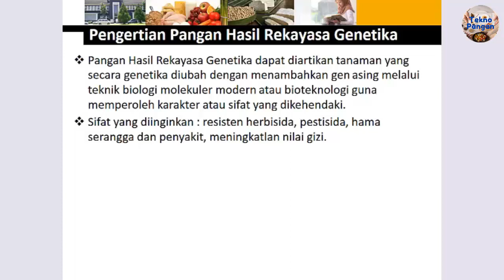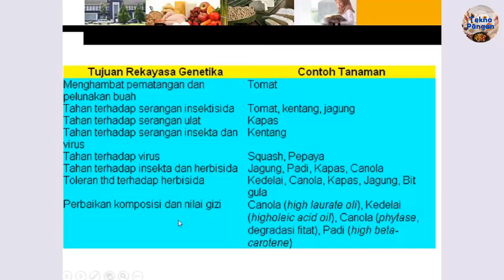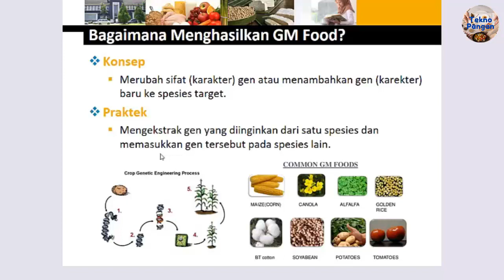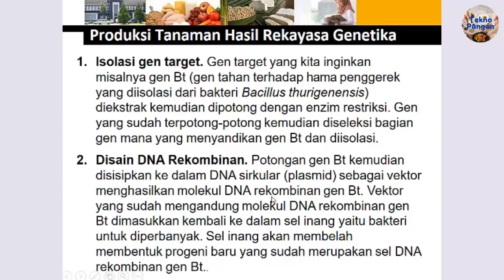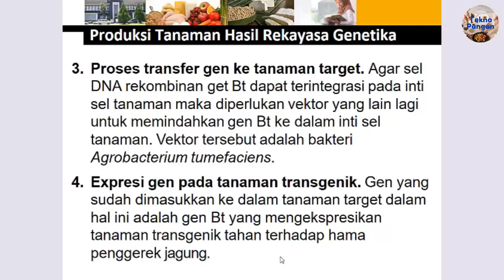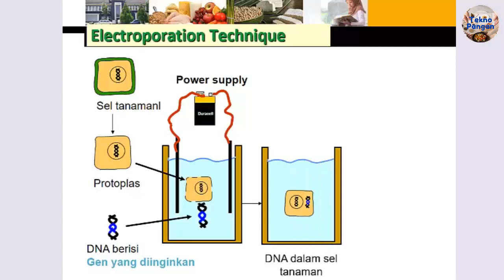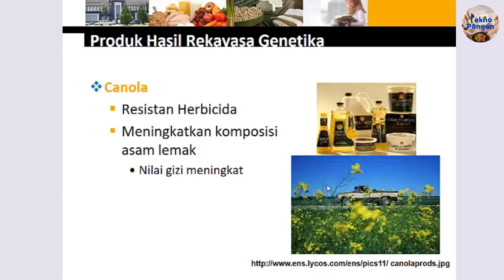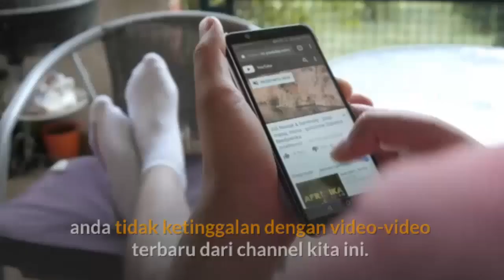Mengenal Teknologi Pangan Hasil Rekayasa Genetika atau GMO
Pada video berformat kuliah singkat ini dijelaskan bagaimana Mengenal Teknologi Pangan Hasil Rekayasa Genetika atau GMO/GMF, termasuk beberapa produk GMO yang telah beredar di pasaran,

Channel Tekno Pangan berisi video teknologi pengolahan pangan, terutama pengolahan pangan tepat guna di industri kecil dan mikro atau UMKM dan video kuliah terkait teknologi dan industri pangan.  Juga berisi video aneka teknologi pangolahan produk pangan seperti daging, telur, susu, ikan sayuran, buah-buahan, umbi-umbian, kacang-kacangan dan video terkait teknologi dan industri pangan terutama skala kecil dan menengah.